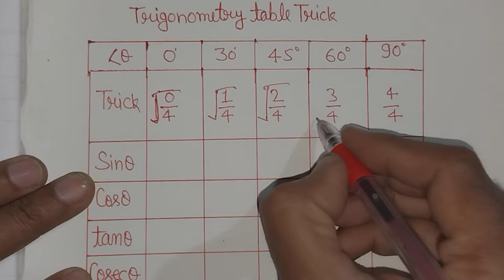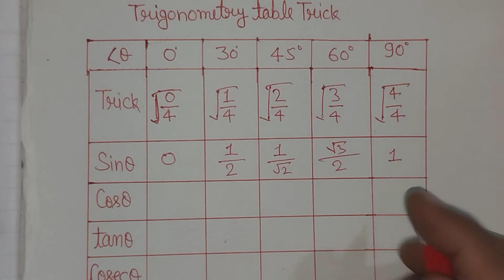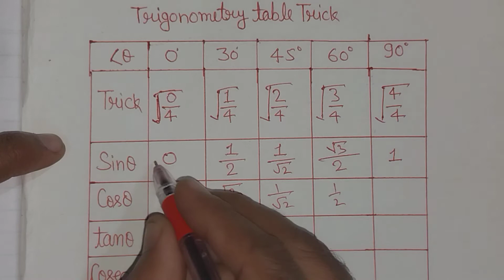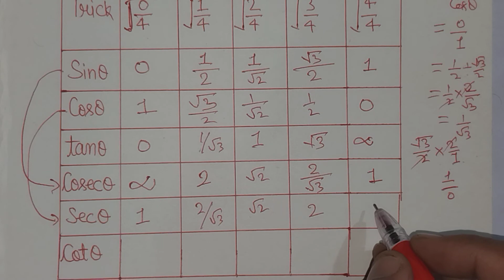त्रिकोणमिति|Trigonometry Tabel trick in hindi |Class10 Trigonometry table trick